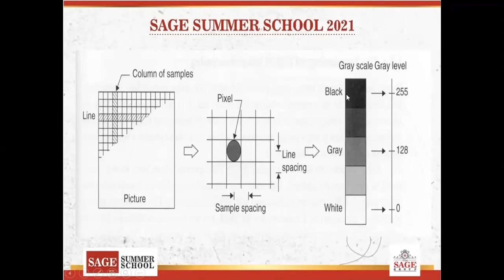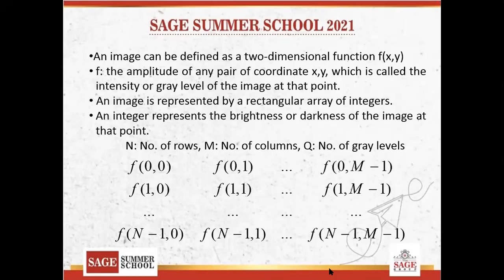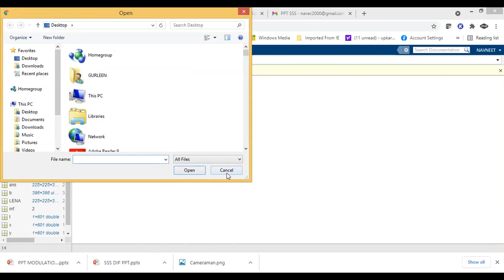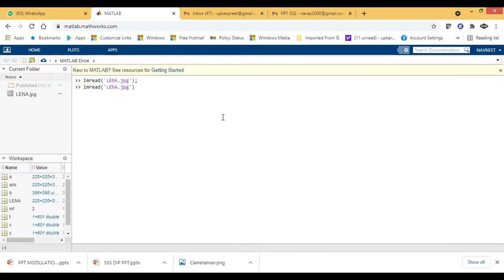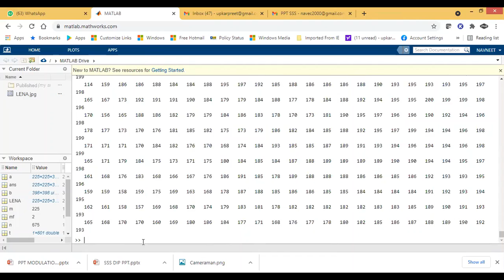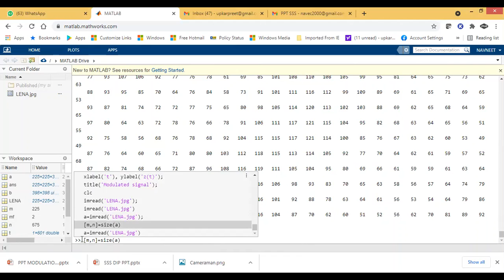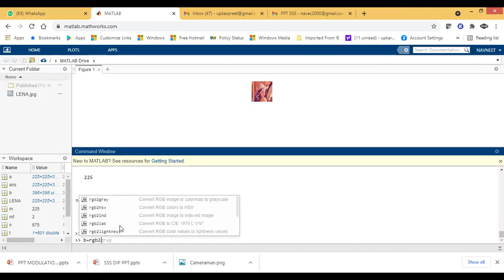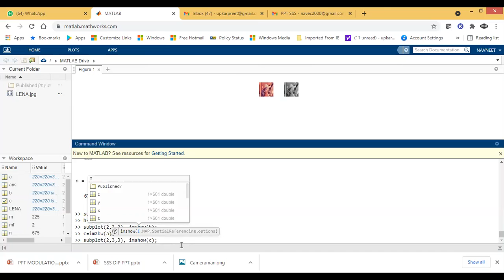BASIC COMMANDS IN IMAGE PROCESSING USING MATLAB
PROF. NAVNEET KAUR, EC SIRT, BHOPAL. SAGE SUMMER SCHOOL ON MATLAB FOR BEGINNERS FOR ELECTRONICS ENGINEERS